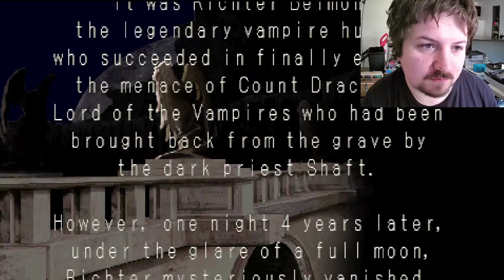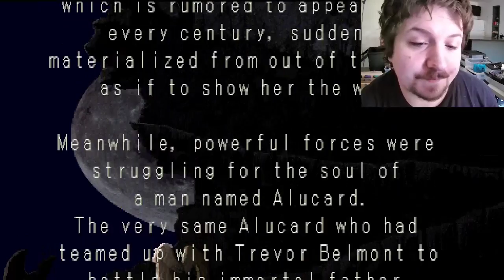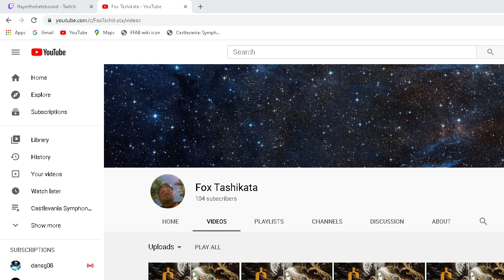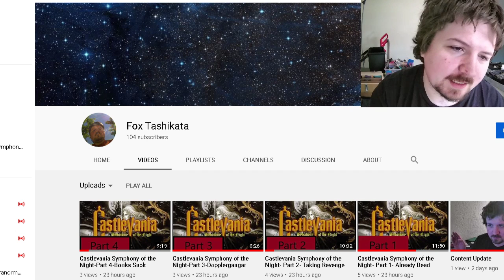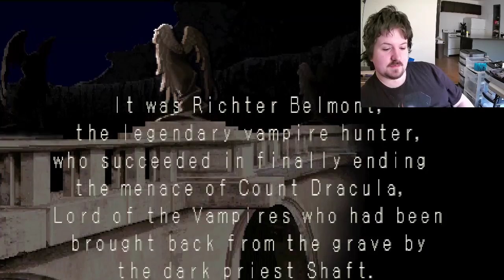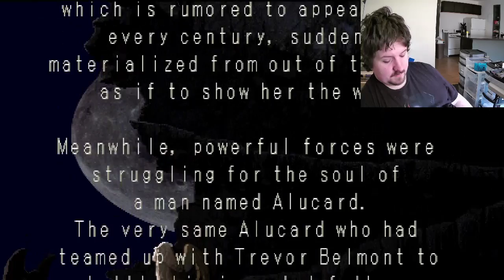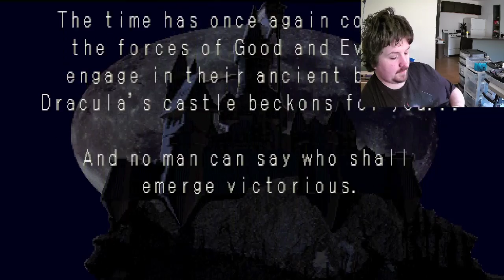Practicing SOTN/Trying out Season 3 Rando